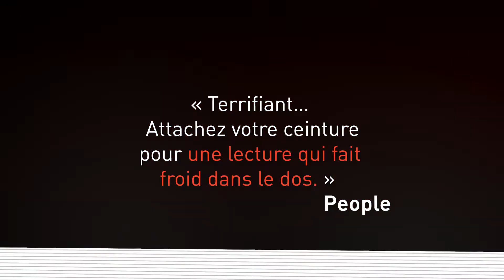"Chute libre" le thriller de T.J. Newman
Vous venez d’embarquer parmi cent quarante-quatre passagers sur un vol à destination de New York. L’équipage vous a souhaité la bienvenue. Tout se passera bien.
Sauf que… une demi-heure avant le décollage, la femme et les enfants du pilote ont été kidnappés. Et ça, vous ne le savez pas.
Si le pilote veut sauver sa famille, il doit crasher l’avion.
Bon vol !